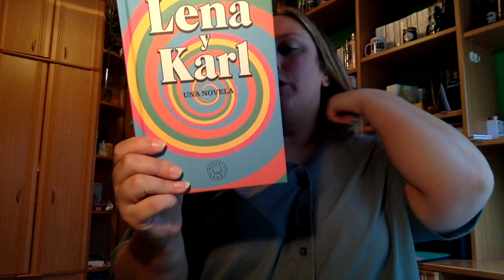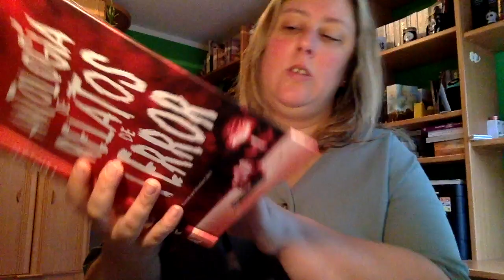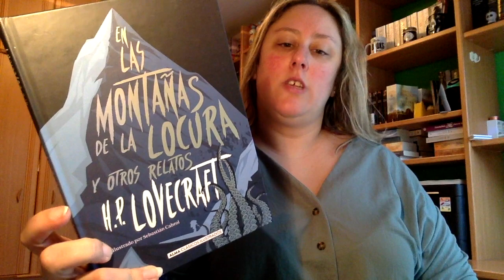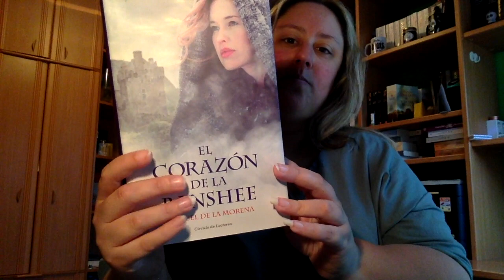Book Haul Junio 2019 Primera Parte